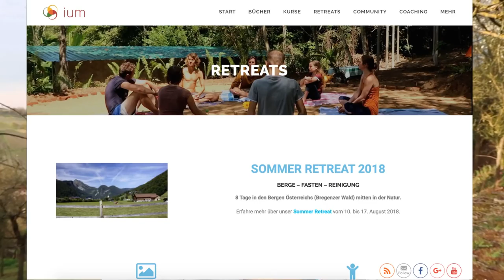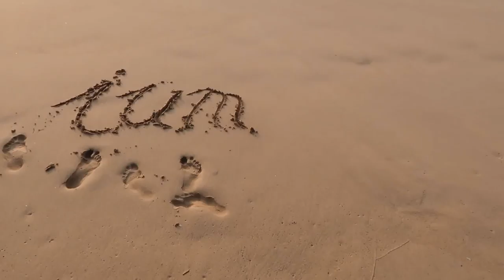Was in nächster Zeit ansteht!